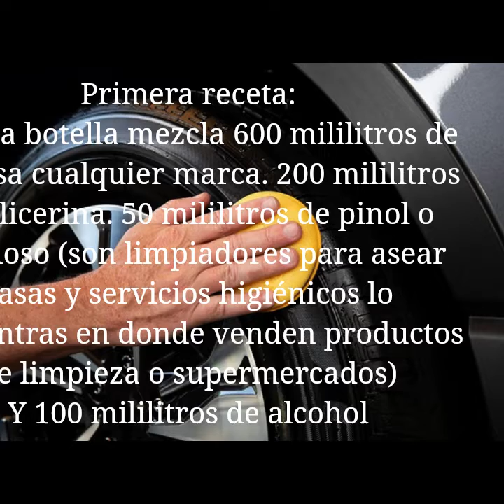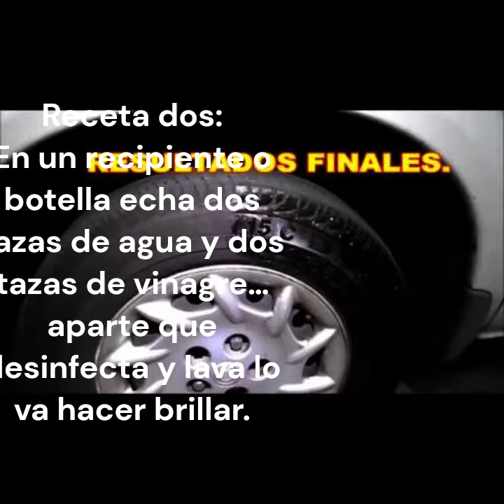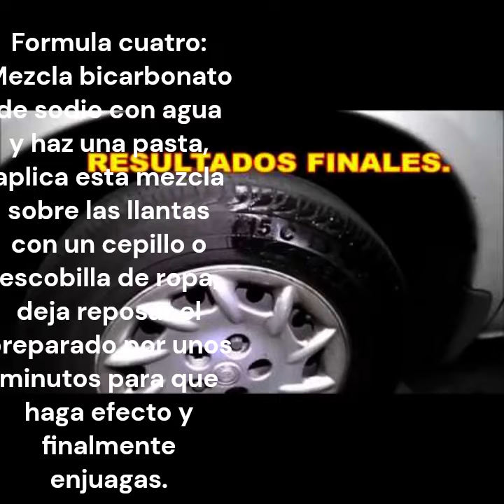COMO ABRILLANTAR TUS LLANTAS DEL CARRO - 4 RECETAS CASERAS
COMO ABRILLANTAR TUS LLANTAS - 4 RECETAS CASERAS